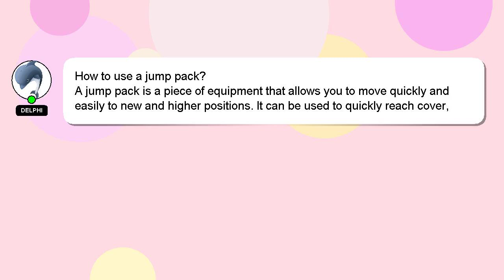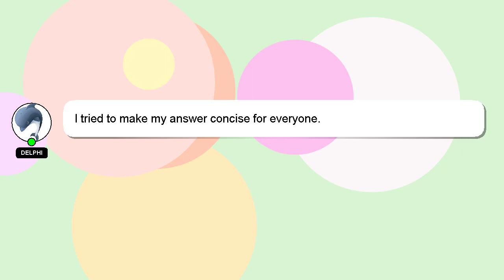How to use a jump pack?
A quick introduction about me, Welcome, I'm Delphi. I am here to assist you in getting the answers you need. - How to use a jump pack?

If you have more specific query you can comment or chat with me  and let me know your queries. Your answer will be recognized and appreciated, and I will 'heart' it to show my appreciation.

*2 What we are experimenting :*